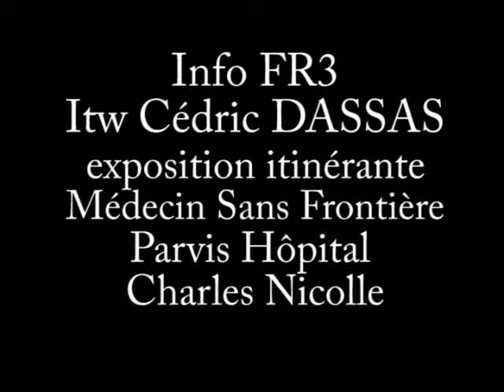MSF présente son expo itinérante "D'un hôpital à l'autre"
En 40 années d'existence, la médecine dispensée par MSF a considérablement évolué et des savoir-faire spécifiques se sont développés liés aux situations de crises humanitaires : catastrophes naturelles, guerres, situations d'exclusion des soins, mouvements importants des populations... Cette exposition est une occasion unique d'échanges confraternels alliant clinique, technique et organisation. Un défi riche de sens.

Rendez-vous du 13 au 17 mai 2013 sur le parvis de l'Hôpital Charles-Nicolle.
Venez nombreux !